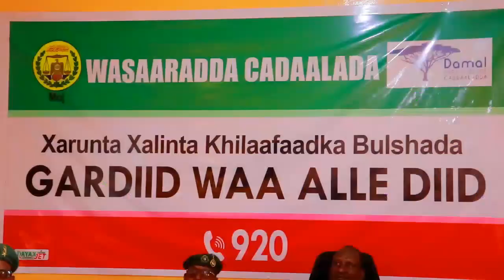Wasiirka cadaalada somaliland oo booqday xabsiga weyn ee Burco agabna ku wareejiyay.